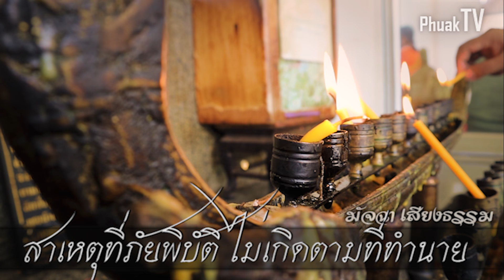หลวงปู่เตือน ให้รับมือ! สาเหตุที่ คำทำนาย ภัยพิบัติ ไม่เกิดตาม!! ที่ทำนายไว้ เพราะสิ่งนี้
หลวงปู่เตือน ให้รับมือ!
สาเหตุที่ คำทำนาย ภัยพิบัติ ไม่เกิดตาม!! ที่ทำนายไว้ เพราะสิ่งนี้